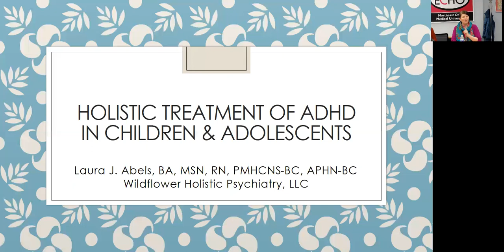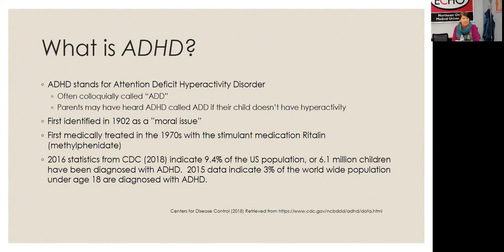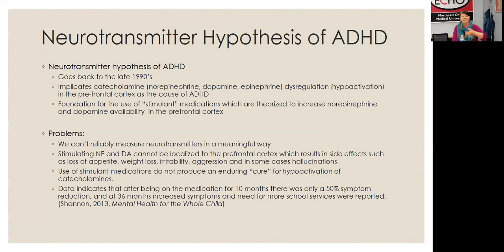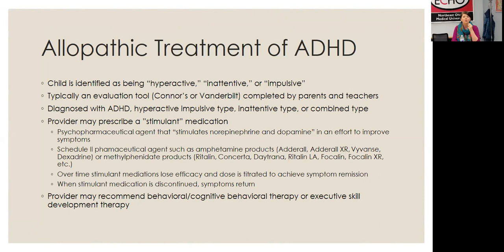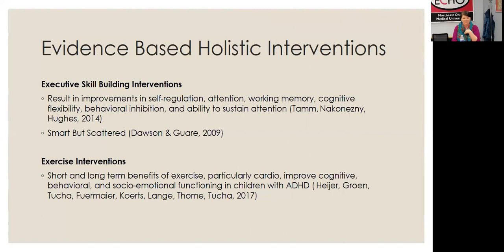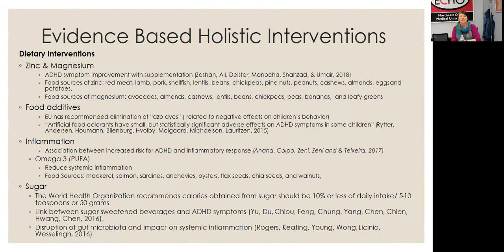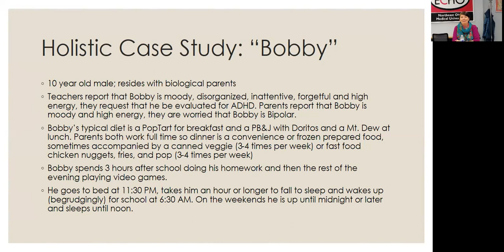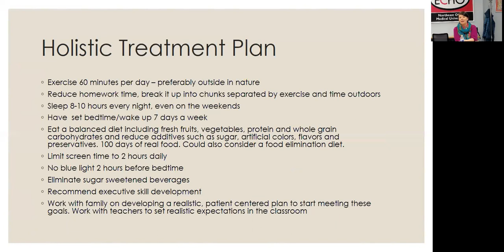Holistic treatment for ADHD